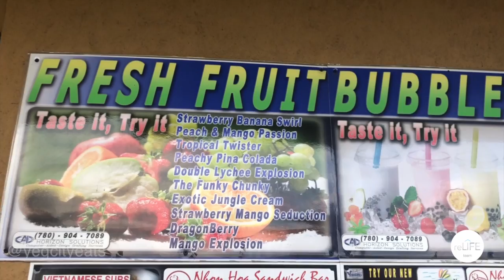yegcityeats Nhon hoa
This video is about yegcityeats Nhon hoa